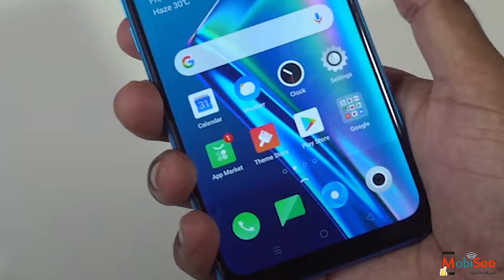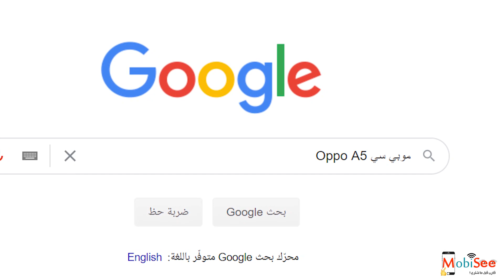مراجعة هاتف OPPO A12 - سعر و مواصفات ومميزات وعيوب اوبو ايه 12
شاهد المراجعة الكاملة لجميع مواصفات موبايل اوبو ايه 12 الجديد من اطلاق شركة OPPO ، تعرف علي جميع مواصفات OPPO A12 للكاميرا الامامية والخلفية و اداء المعالج و معالج الرسوم و الرامات و الذاكرة الداخليه و البطارية و الشاشة وابعادها وكل تفاصيل الهاتف.

كما يوجد توضيح أهم مميزات وعيوب موبايل OPPO A12 عليك بمشاهدتها قبل الشراء.

ويوجد توضيح سعر موبايل اوبو ايه 12 في مصر و بالدولار و في السعودية.

كما يوجد مقارنة بين OPPO A12 Vs Xiaomi Redmi 9

إذا اعجبك الفيديو ادعمنا  ليصلك كل جديد